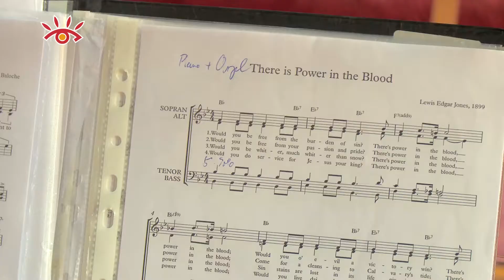Kantorei Wismar: Gospel-Workshop 2018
ausgestrahlt bei Wismar TV vom 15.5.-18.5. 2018